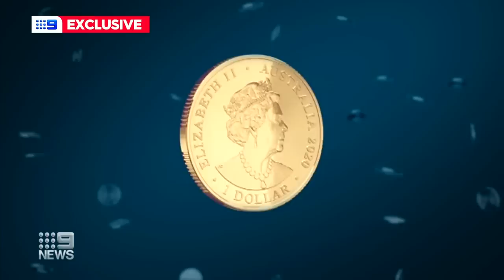Taxpayers forked out $400,000 for charity campaign | 9 News Australia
9 News can reveal that about $400,000 of taxpayer money was spent on an advertising campaign for charity.